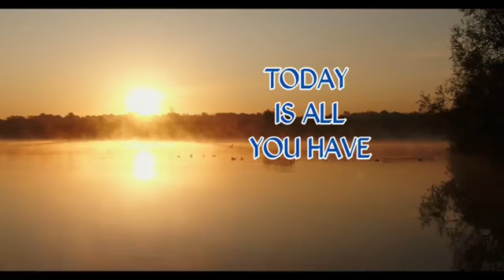SHORT MOTIVATIONAL VIDEO TO ENCOURAGE- DAILY INSPIRATION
Short inspirational video to help encourage you today to be a success in whatever you do.